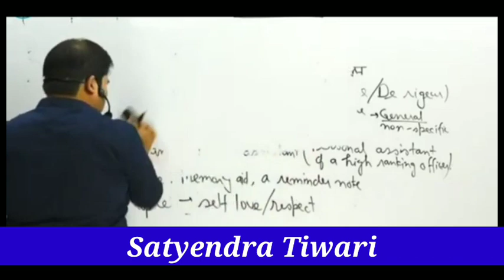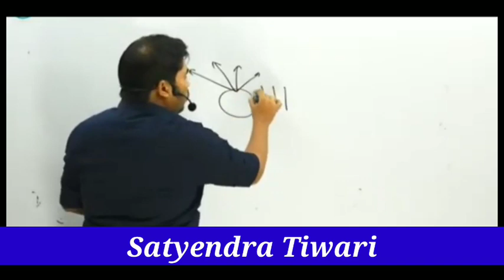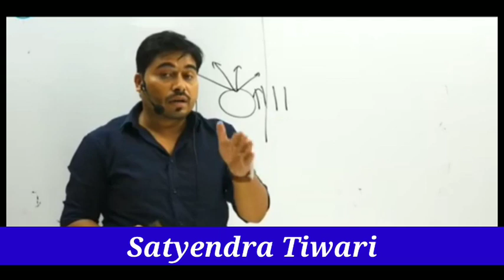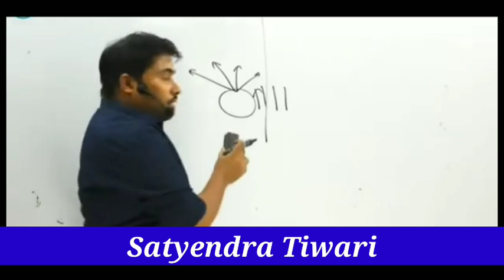A True Motivation | विद्यार्थी जरूर देखें | Suicide , stress, Depression का वजह क्या है?